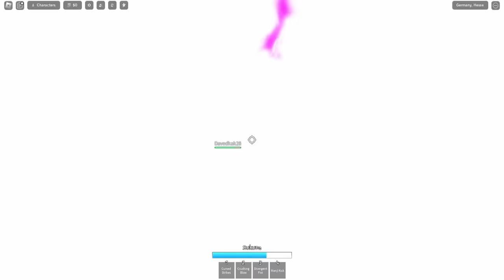The Most UNIQUE Roblox Jujutsu Kaisen Game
We do be doing the jujutsu shenanigans